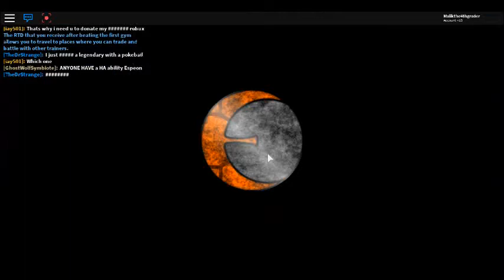JAKE IS A TRAITOR